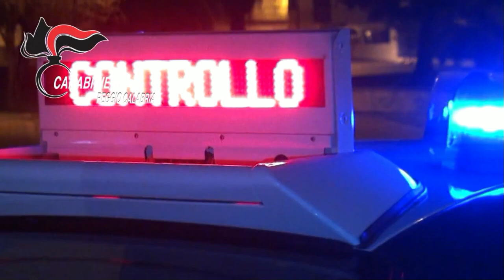Video CC. Deferimento di 4 minori a seguito di rapina – intervento dei Carabinieri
Le vittime, due fratelli di 17 e 16 anni, si trovavano nei pressi del Lungomare Falcomatà quando sono stati avvicinati da un gruppo di quattro giovani. Questi, dopo averli fermati mentre stavano passeggiando, hanno sottratto alcuni effetti personali ai due ragazzi, sfilando loro di dosso per poi darsi alla fuga nelle vie circostanti